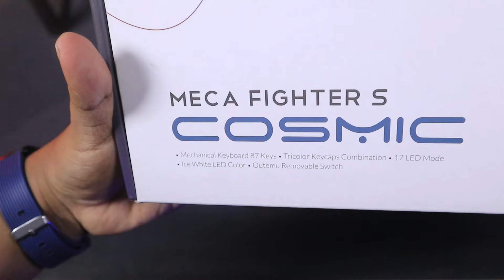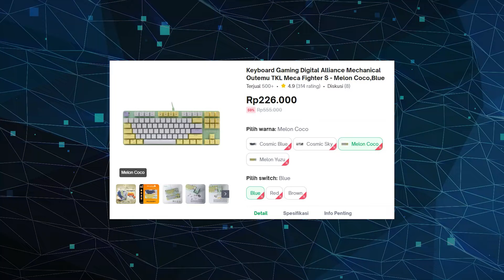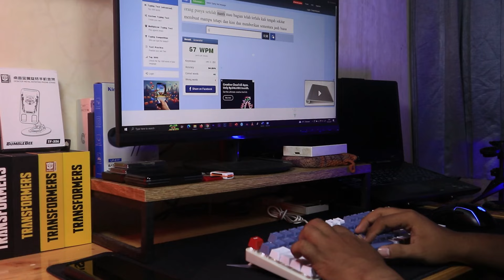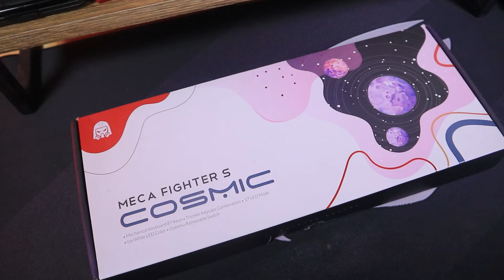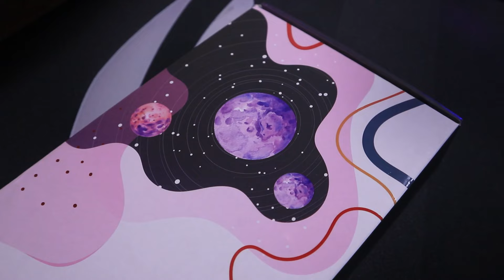REVIEW Keyboard Digital Alliance Meca Fighter S | SEMUA VARIANTNYA BIKIN SEGER!!! | Indonesia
Halo semua kembali lagi bersama kami di Eyelinx Indonesia.

Ga kerasa udah terhitung 1 bulan aja, semenjak konten unboxing, keyboard DA Meca Fighter S itu tayang. Terakhir sih gue terkagum-kagum karena design packaging dan warna dari keyboard ini yang begitu bagus.

Selama 1 bulan itu gua udah make terus keyboardnya buat kebutuhan sehari-hari, kayak misalnya kerja, main game, dll.

Di video kali ini gue akan memberikan pengalaman gua make keyboard ini setelah 1 bulan lamanya, gausah lama-lama lagi, yuk langsung aja masuk ke video reviewnya.